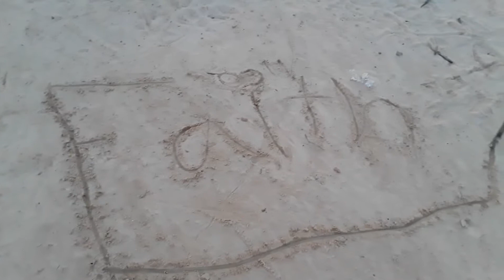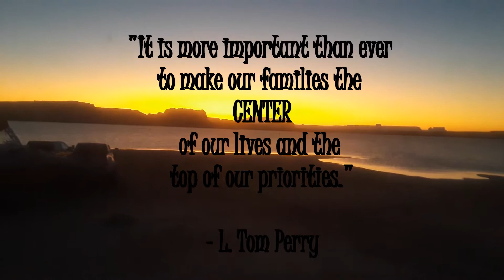The cat's away, the mice will play! Dad is gone & sad... Kids?? Full time RV Family Season 1 Ep 18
Dad went back to work for 9 days and we stayed at Lake Powell... How did he do? and did the kids notice???

App used to find boondocking spots: Free Roam

Location: Lone Rock Beach, Lake Powell, Utah/Arizona Border